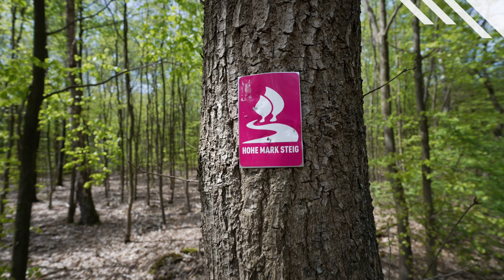Wandern auf dem Hohen Mark Steig - Wandertipp vom Regionalverband Ruhr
Ruhrgebiet ist auch Wanderrevier. Entdecken Sie die Metropole Ruhr doch einmal zu Fuß: Wir nehmen Sie mit auf eine Wander-Entdeckungstour und stellen ihn 4 plus 1 leichte bis mittelschwere Wanderrouten vor.
Unser Wandertipp: Entdecken Sie einen Abschnitt des Hohe Marks Steigs in Dorsten (Kreis Recklinghausen) mit seinen Perspektivwechselorten.